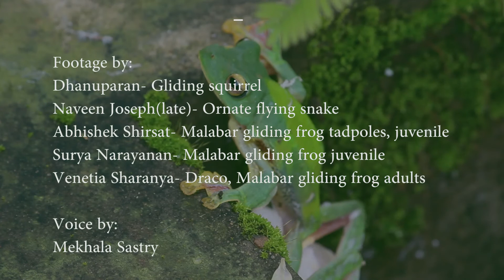Flying frogs and foam nests- The Malabar gliding frog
The Western Ghats is one of the most biodiverse regions of the world. Today we take a look at one of the critters that glide through these rainforests... The Malabar Gliding Frog.